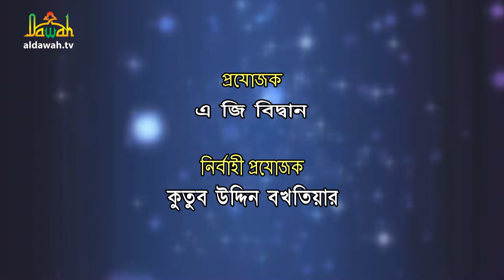স্বামী ভরণ-পোষনের টাকা না দিলে স্ত্রী কী করবে? আব্দুল হাকিম আল মাদানী | ইসলামী প্রশ্ন ও উত্তর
স্বামী ভরণ-পোষনের টাকা না দিলে স্ত্রী কী করবে?  | bangla Islamic question and answer | প্রশ্ন ৩৫৪

প্রশ্ন: স্বামী ভরণ-পোষনের টাকা না দিলে স্ত্রী কী করবে?
বক্তা:  অধ্যাপক এ. কিউ এম আব্দুল হাকিম আল মাদানী